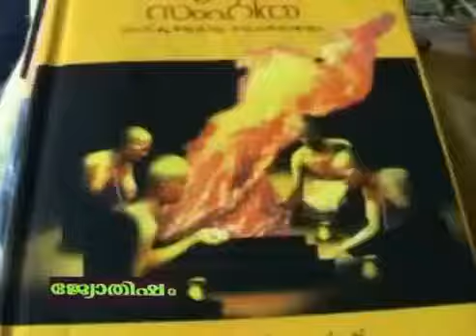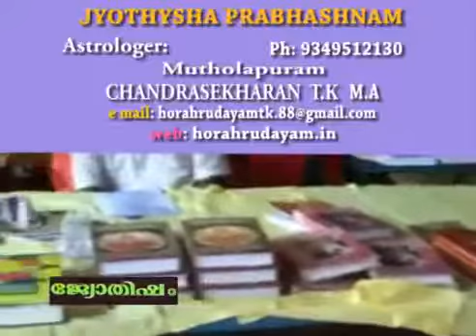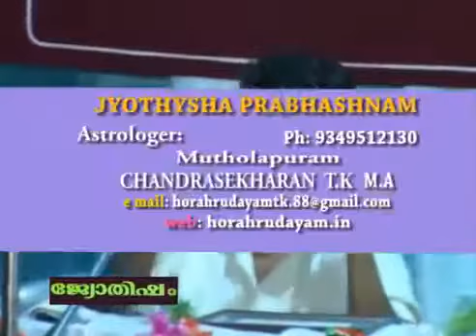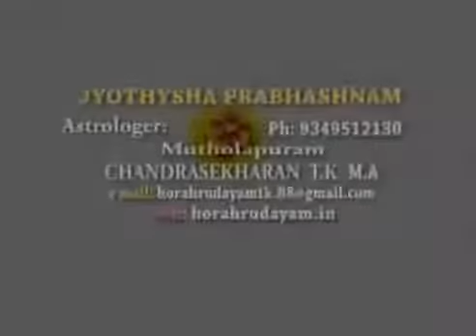Jyothisha Seminar part 2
Astrological seminar related to Horasasthra.
By Astr. Mutholapuram Chandrasekharan T K